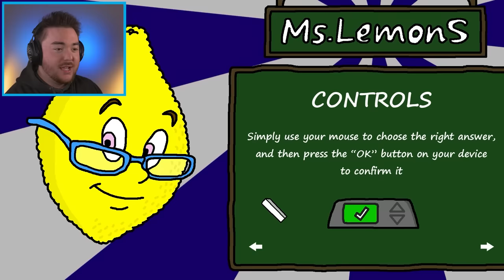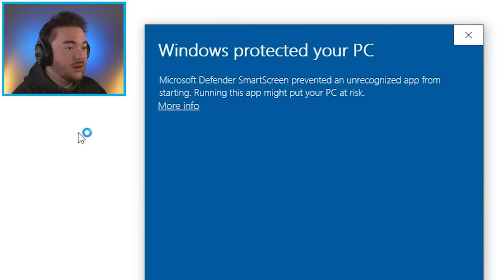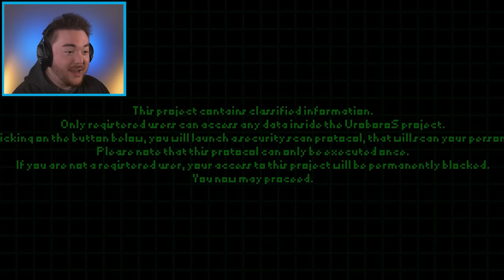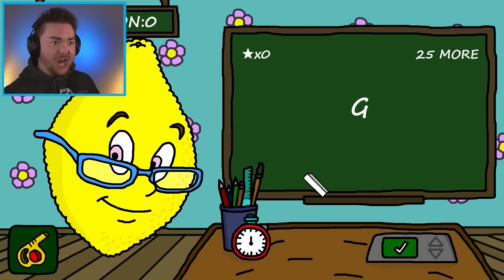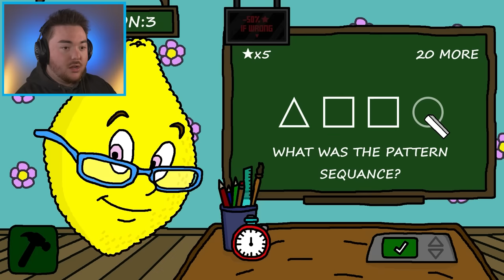PLAYING MS LEMONS… (Mr. Tomato's Creepy Teacher)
What’s up MA DUDES! How is it going today? Today we are going to be playing MS LEMONS!!! This is the new Mr. Tomatos game where we have to help our new teacher Ms. Lemons with questions. However, if we get a question wrong, Ms. Lemons will go crazy! So today, we are going to try to figure out the game and discover if we can get the Ms. Lemons ending, or even some of the Secret Ms. Lemons Endings! As always, we are going to break the game, cause glitches, and make our own funny moments along the way! Join me on this awesome and exciting adventure to discover what happens when we PLAY MS. LEMONS!!! Enjoy.

By: Oxtord Games